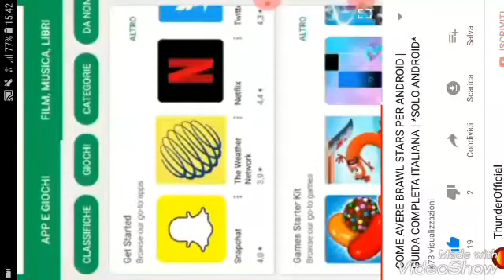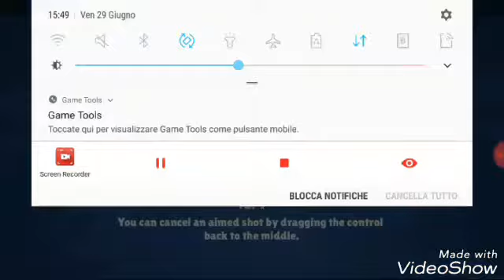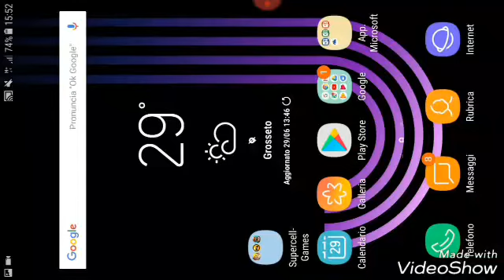Brawl Stars ITA | Andiamo Avanti E Proviamo BARLEY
Tempo di Editing quasi un'ora.

Trovi tutti i nuovi e vecchi giochi a prezzo basso e scontato. Ottieni The Crew 2 ad un prezzo ragionevole.

Commento: BRAWLSTARSANDROIDFINALLY!!!